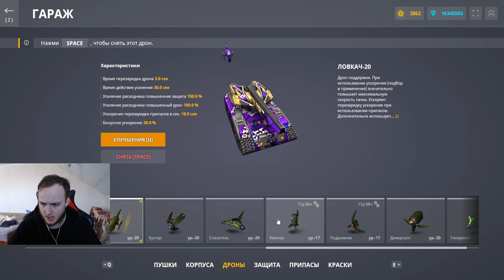ЕГО СВОДКУ ЗАНЕРФИЛИ А ОН ВСЁ РАВНО НАГИБАЕТ В ТАНКАХ ОНЛАЙН! ХОРЕГАУСС С БУСТЕРОМ - ИМБА ТОЧЕК!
►Стримы в 22 00 ПО МСК